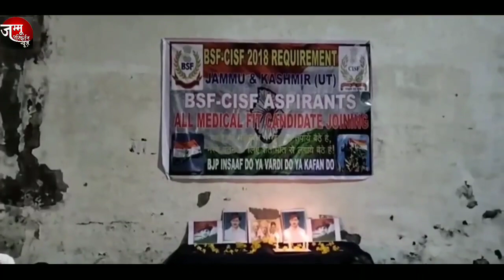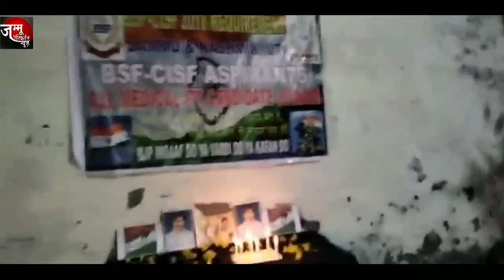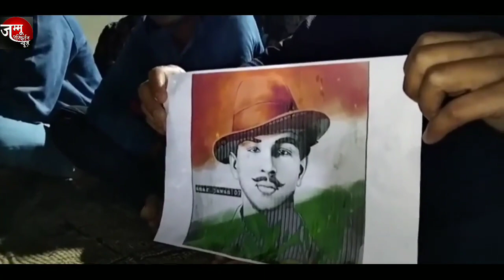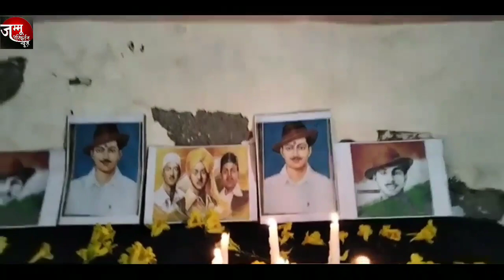गोरे अंग्रेज तो चले गए लेकिन काले अंग्रेज अभी भी यहां है - BSF CISF Aspirant